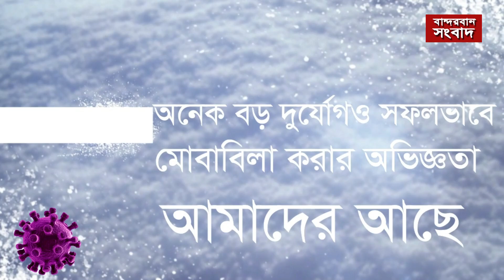আতঙ্কিত হবেন না, সর্তক থাকুন।সজীব ওয়াজেদ জয়।Sajeeb Wazed Joy।Coronavirus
আতঙ্কিত হবেন না, সর্তক থাকুন-।সজীব ওয়াজেদ জয়।Sajeeb Wazed Joy
আতঙ্কিত হবেন না, সতর্ক থাকুন। সবার সম্মিলিত প্রচেষ্টায় জয় আমাদের হবেই।’
বাঙালি জাতি সহনশীল ও সাহসী। অনেক বড় দুর্যোগও সফলভাবে মোকাবিলা করার অভিজ্ঞতা আমাদের আছে।
‘সব নির্দেশনা মেনে চললে, এই সংকটও আমরা সফলভাবে মোকাবিলা করতে পারবো।"

Don't panic, be careful - Sajeeb Wazed Joy.
Don't panic, be careful. We will win with the concerted effort of all. ”
The Bengali nation is tolerant and courageous. We also have the experience of successfully dealing with many major disasters.
"By following all the instructions, we will be able to deal with this crisis successfully."

ˍˍˍˍˍˍˍˍˍˍˍˍˍˍˍˍˍˍˍˍˍˍˍˍˍˍˍˍˍˍˍˍˍˍˍˍˍˍˍˍˍˍˍˍˍˍˍˍˍˍ

ˍˍˍˍˍˍˍˍˍˍˍˍˍˍˍˍˍˍˍˍˍˍˍˍˍˍˍˍˍˍˍˍˍˍˍˍˍˍˍˍˍˍˍˍˍˍˍˍˍˍˍˍˍˍˍˍˍ